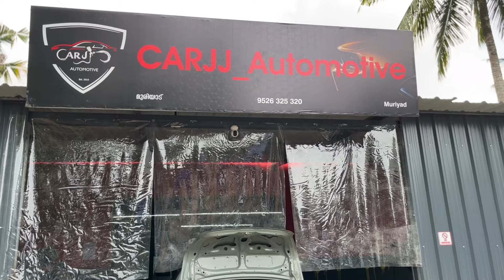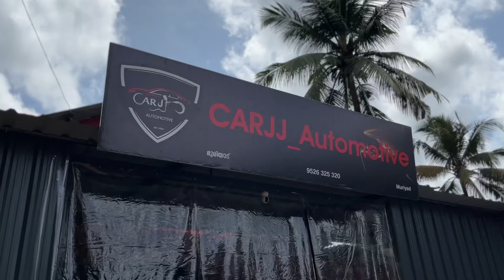CARJJ vlog 2